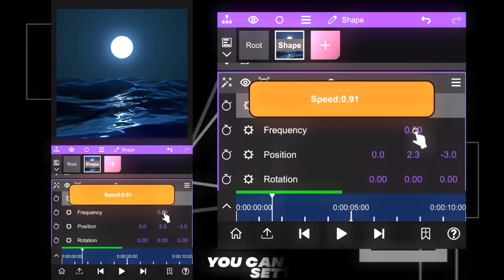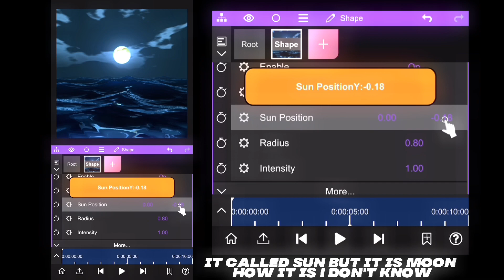Ocean Effect like AE On Android / IOS | Node Video Editing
3D Ocean effect on phone | by nxtchase

after effects like 3D Ocean effect on phone | node video editor

keep watching

For Alight Motion beginners check these out!

program : node video

⏩music
N/A

And always Peace Out ❤
⏏nxtchase⏏

tags 🔖😆XD
Xenoz time slice